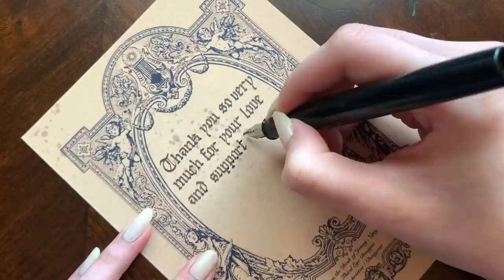ART ASMR (No Talking) - Cancer Illustration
No. 4  of my Zodiac collection is "Cancer." This illustration features the Crab. Total time: 10.5 hours

Before you ask, YES I WILL BE DOING ALL OF THE ZODIAC SIGNS (excluding Aries and Taurus. I made those two already which you can find on my TikTok) and they will be in order. Next: "Leo"